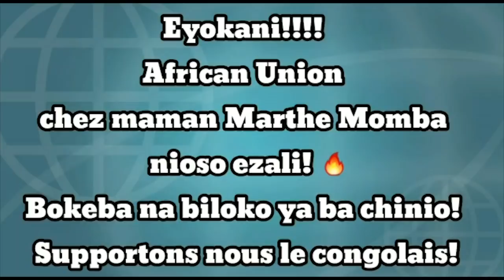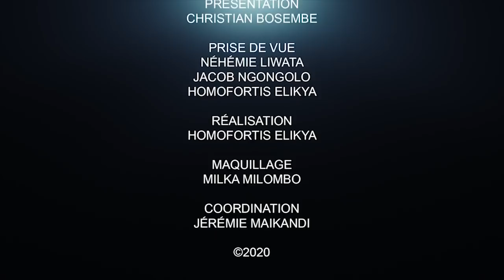CRITIK INFO 29.08.20 CE QUI SE PASSE EN RDC EST INSOUTENABLE ET INTOLÉRABLE : LES DROITS BAFOUÉS.